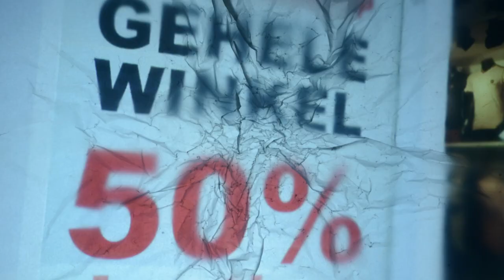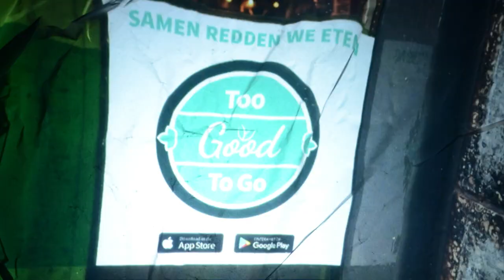Waartijd - Merlijn Twaalfhoven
Deze single “Waartijd”, geschreven tijdens de lockdown van voorjaar 2020, roept op tot opstand.

Aanvankelijk wilde componist en schrijver Merlijn Twaalfhoven een poetisch muziekstuk schrijven over de verstilling die de pandemie ons bracht. Maar toen al in de eerste week economische steunpakketten voor multinationals werden aangekondigd, sloeg de onrust toe. Staan we als mens buitenspel nu de toekomst wordt bepaald? Wordt het oneerlijke en onhoudbare systeem weer teruggezet of is er een omslag mogelijk? Hoe kunnen we laten horen wat er echt belangrijk is?
In de 4’40 minuten durende single “Waartijd” doet Twaalfhoven, die als componist bekend is van grote muziekprojecten op uitdagende lokaties en werkte in conflictgebieden en vluchtelingenkampen, een oproep tot revolutie. Maar het is geen revolutie die je op televisie zult zien, zo parafraseert hij Gil Scott-Heron. Het is een revolutie die van binnen zit. Alleen als we de schoonheid van de wereld zien, kunnen we ons verbinden met datgene wat écht van waarde is, en zo voorkomen dat we ons laten meevoeren met de hypes van de dag.

Merlijn Twaalfhoven werkte voor deze single op afstand samen met componist Jurriaan Berger, die opnames van Twaalfhovens composities in de computer bewerkte en tot een collage samenbracht.
Filmmaker Anna Eijsbouts maakte de videoclip.